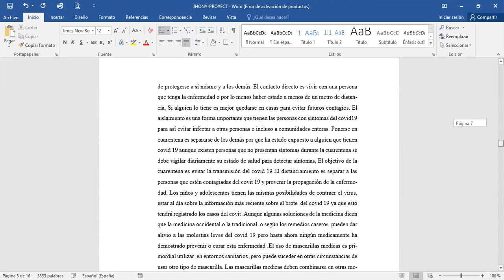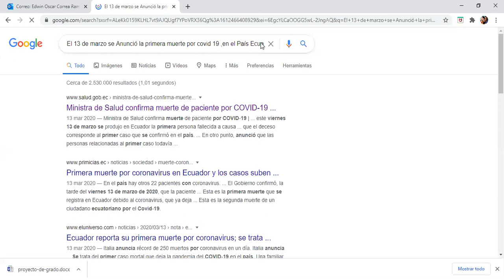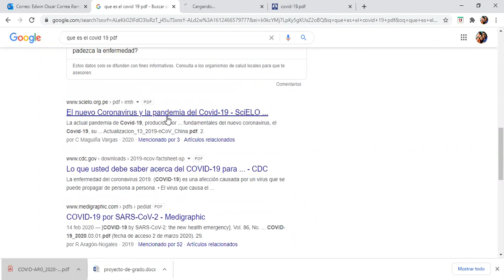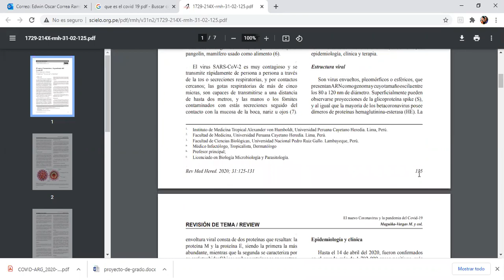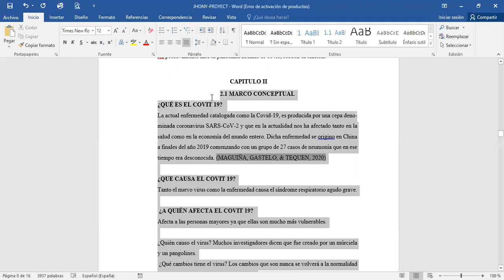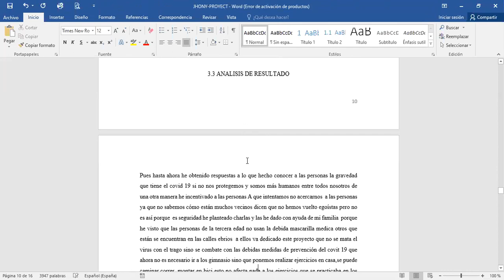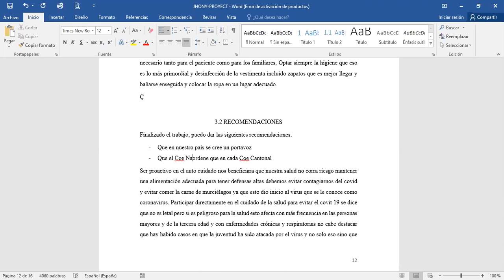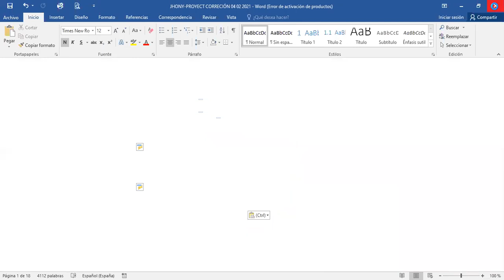INDICACIONES FINALES PROYECTO DE GRADO PART. 2